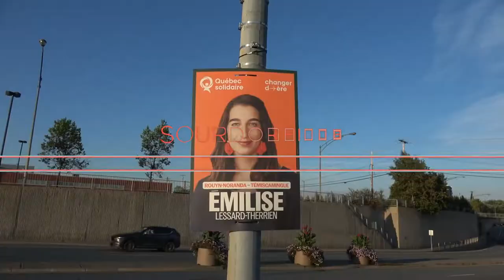Hubert Lenoir - Interview (FME 2022)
On est allé au FME en Abitibi-Témiscamingue, un festival à Rouyn Noranda, en Abitibi-Témiscamingue, à 9h au nord de Montréal en bus. Il y avait des lacs et des forêts, des mines d'or, des saucisses fumées au bois d'érable... et aussi quelques concerts. On a profité d'une ambiance et d'un accueil assez incroyables, dans cet événement à taille humaine où discuter avec un artiste programmé est possible. Forcément, on a aimé.

Et lors d'une d'une de ces après-midi de septembre, un gars en gilet jaune, une arrière-cour de maison et une chaise en plastique. Sur le papier, c'est sûr que ça n'envoie pas du rêve. Mais ça, c'était sans compter Hubert Lenoir. En visionnant ces images, vous vous demanderez qui est ce gars. On peut vous le dire d'avance : un génie. Un génie, ça ne s'explique pas. On l'a interviewé quelques heures avant son concert, on lui a posé les questions qui nous venaient à l'esprit. On vous invite à le voir en concert, à l'écouter et à le (ré)écouter. Encore et encore. - Quoi ? Y'a un problème ? Oui, on est fan !

🎥 Waël Sghaier
✂️ Thomas Dudan
🎤 Jérôme 50

Merci au FME ❤